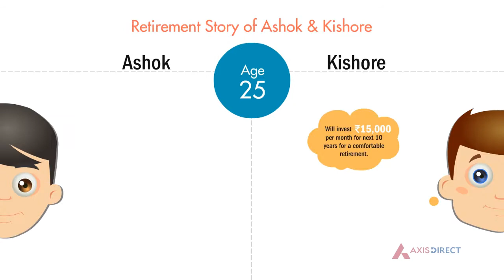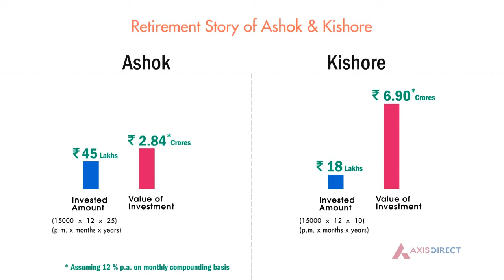Learn Why you Should Start Investing Early - Axis Direct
"View the whole chapter with basic interactive quiz on AxisDirect

Axis Direct explains about why you should start investing early for your long term goals in order to allow the magic of compounding to work in your favor. It also explains how severe the cost of delay could be while investing.